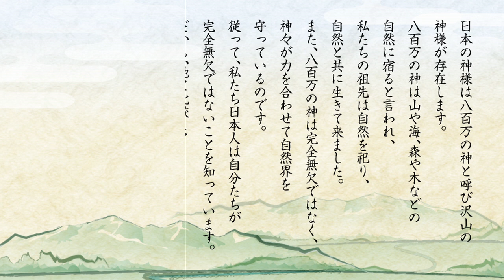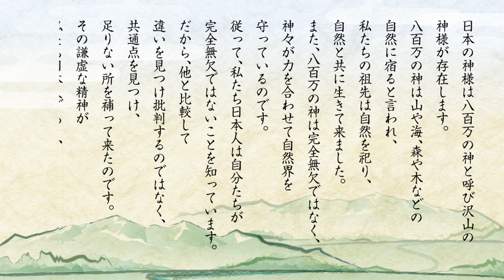八百万の神図鑑 古事記に登場する日本の神様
2017年から年間約250講演を行ない、3年間で約30,000人を動員
23歳で起業。全国的ブームになった【にがり】の火付け役
52歳

◉著書
日本の神さま開運BOOK